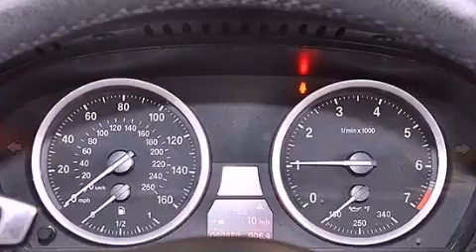2010 BMW 650i Convertible Hollywood FL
Year : 2010
 Make : BMW
 Model : 650i
 Engine : Gas V8 4.8L/293
 Trans . : Automatic
 Exterior : Mineral Silver Metallic
 Miles : 40,847
 Interior : Cream Beige
 Stock : 45167

 14350 NW 56th Ct.